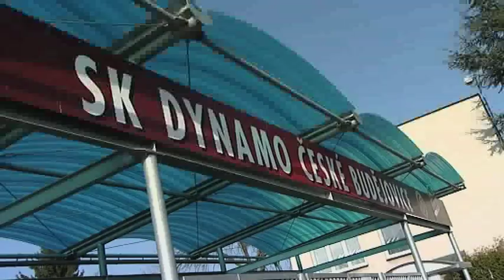Ohlédnutí za reprezentačním dvojzápasem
Připomeňme si nejdůležitějších momenty duelů se Španělskem i Lichtenštejnskem včetně souvisejících akcí pro pro fanoušky.